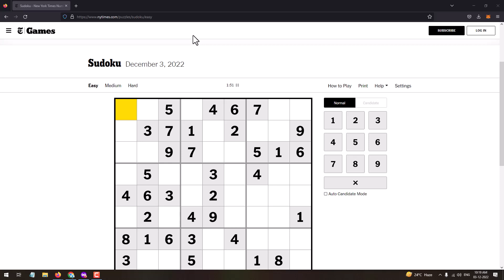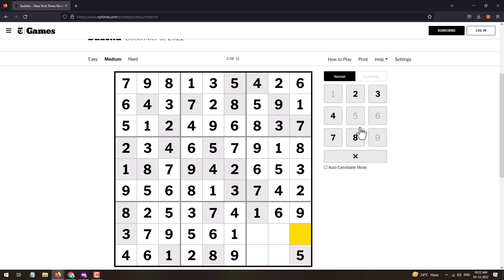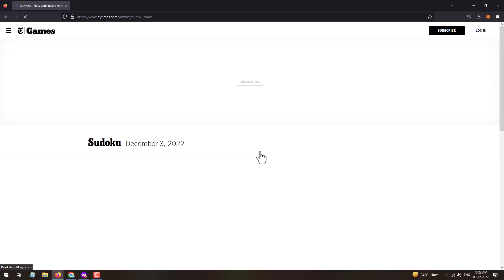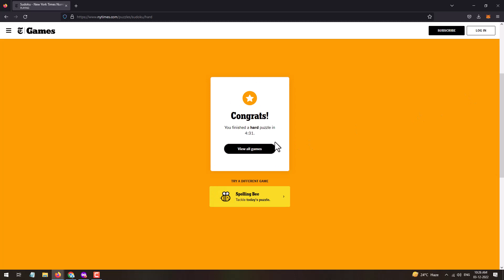New York Times Sudoku Today's Solution | NYT Sudoku Hard | Easy | Medium Solution 3rd December 2022